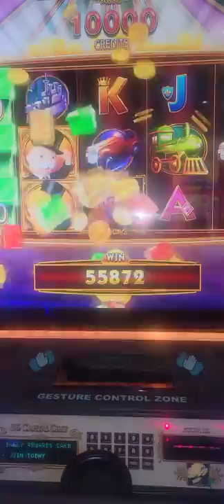$1 Bet on a Monopoly Slot Machine.